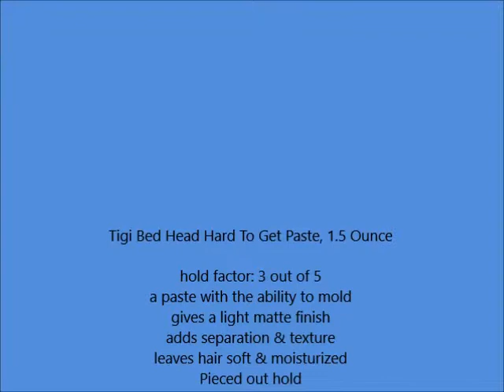Tigi Bed Head Hard To Get Paste, 1 5 Ounce